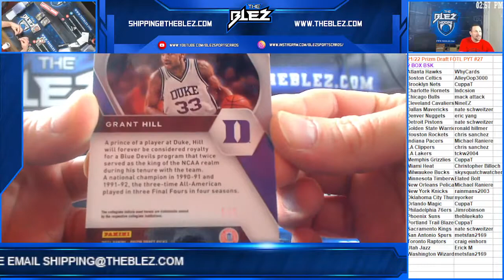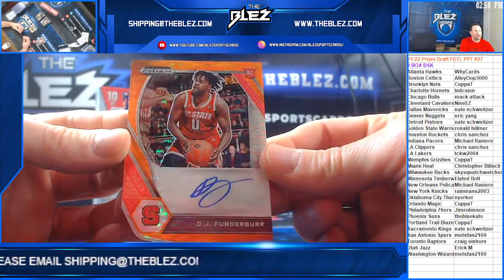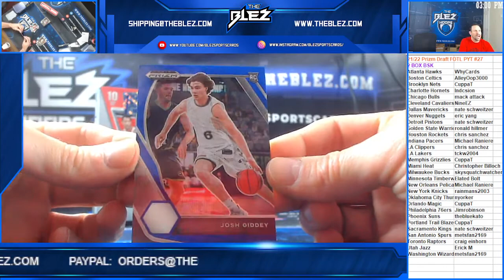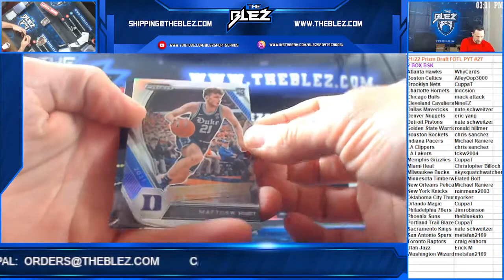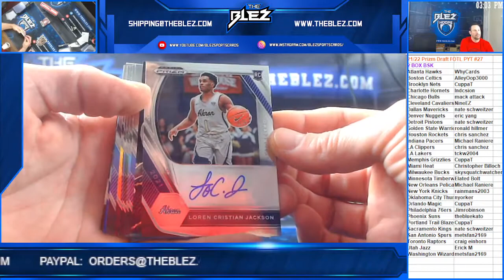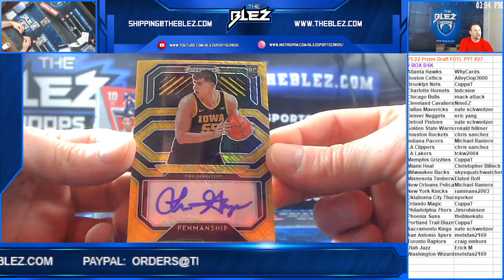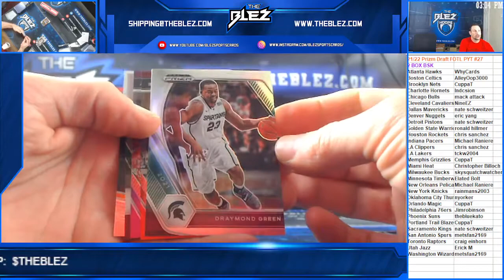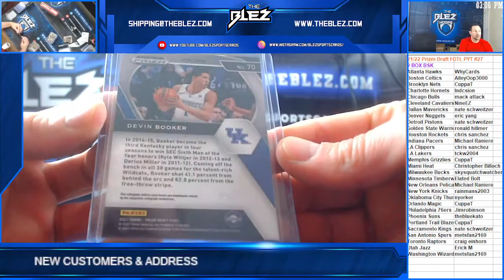2021/22 Prizm Draft Picks FOTL Bsk 2 Box PYT #27